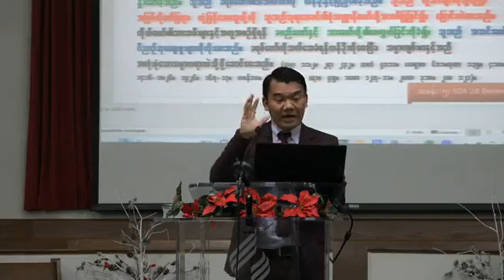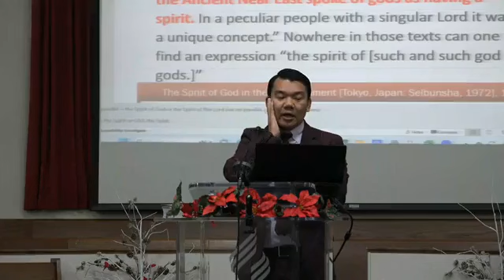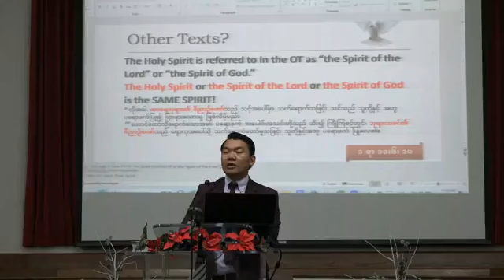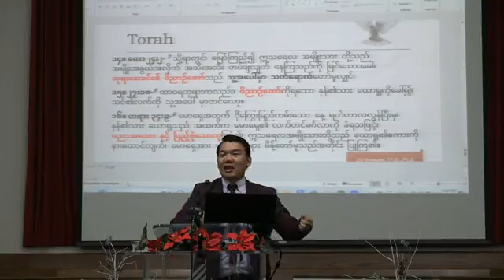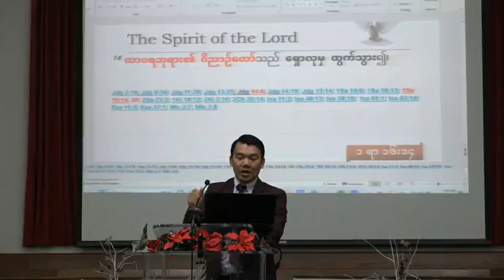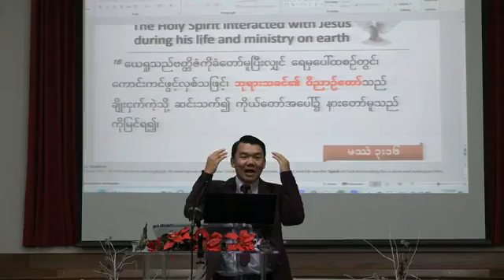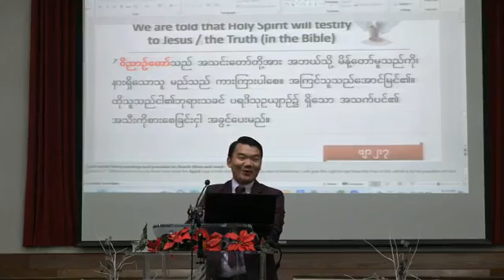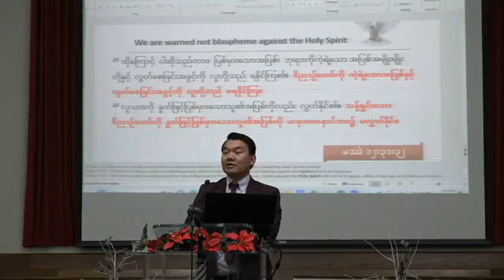1# The Holy Spirit in the Bible သမ္မာကျမ်းစာပါ သန့်ရှင်းသောဝိညာဉ်တော်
The Holy Spirit in the Bible
သမ္မာကျမ်းစာပါ သန့်ရှင်းသောဝိညာဉ်တော်